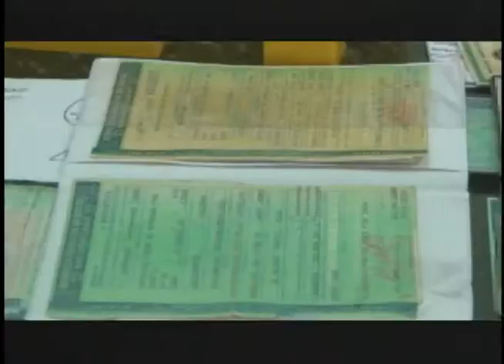Ação Imediata 16/07/14 (2ºBloco)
Três adolescentes praticam roubo em casa do Jardim América e são apreendidos.
Polícia Civil de Limeira e Cordeirópolis prende cinco indivíduos em Rio Claro por envolvimento com quadrilha especializada em roubos de veículos.